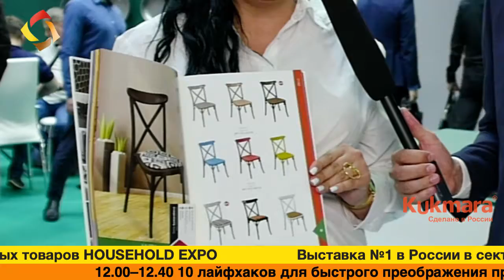Тома Сумарокова, ZETA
Тома Сумарокова, ZETA, рассказала о собственном производстве компании и линейке товаров